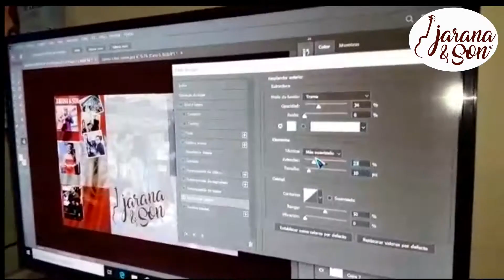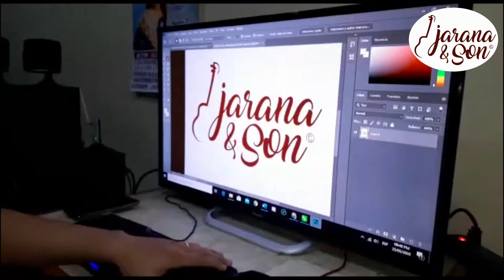Y un día volvimos...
Jarana & Son no se amilana ante las adversidades, y volvemos totalmente recargados para este 2020.
Es cierto, estamos en épocas realmente complejas pero nada nos detendrá para que desde casa, alegremos vuestros corazones.
Estas imágenes datan del 2015, cuando este proyecto recién nacía.